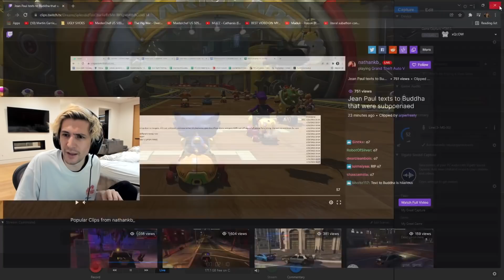XQC Reacts Him being subpoenaed | NoPixel GTA RP